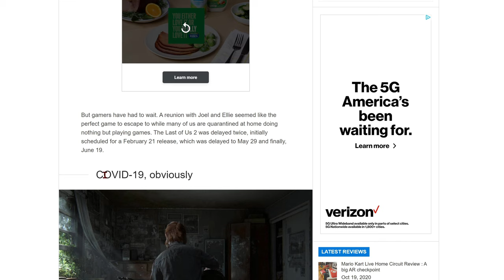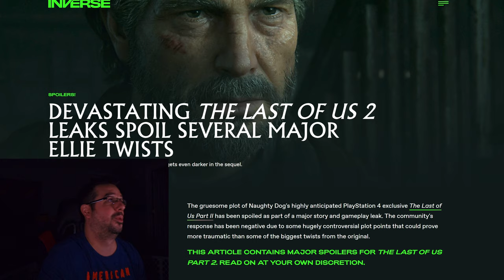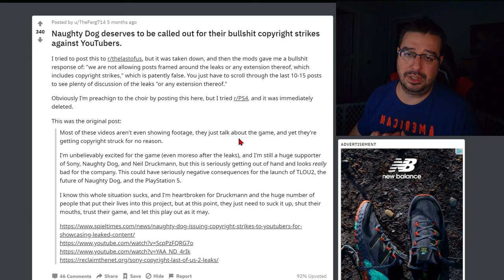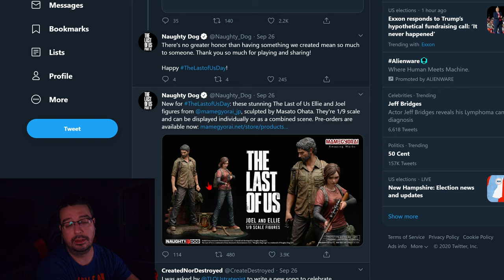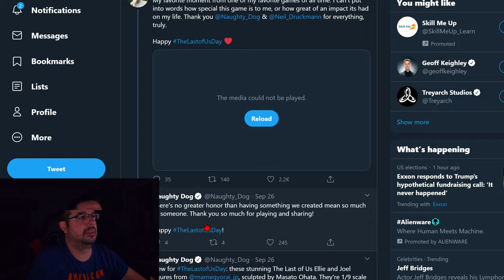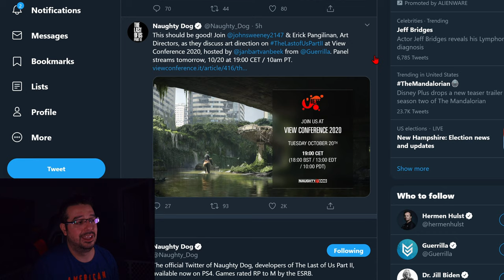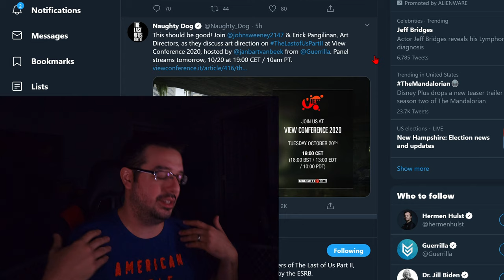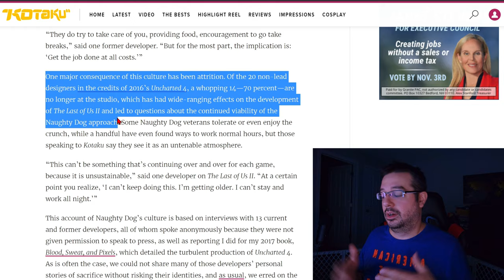I'm Getting Fed Up With Naughty Dog...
In this video, I vent to the community about my growing frustrations with Sony Playstation first party studio Naughty Dog.  The last year, we've seen countless missteps from the typically reliable Naughty Dog and Neil Druckmann.  The debacle that was the launch of The Last of Us Part 2, the leaks, the controversy, the copyright strikes, the haphazard elimination of factions, the lack of updates, the misleading posts about a big and "exciting" outbreak day...I'm just getting tired of all the BS...

Timestamps:

Intro and summary of why I'm getting sick of ND: 0:28
TLOU constant delays: 3:08
Devastating leaks: 4:20
Copyright strikes: 5:15
Cancelling or delaying factions in Part II?: 6:47
Outbreak Day hype...and they give us action figures...: 8:33
ND not giving ANY details on Factions...still: 11:19
ND work environment and horrible crunch culture: 13:52
Conclusion: 15:45